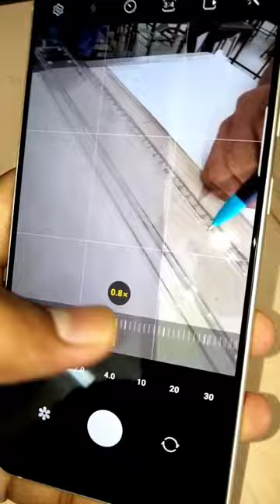Samsung S21 FE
watching. 🙏 @techpnbarad